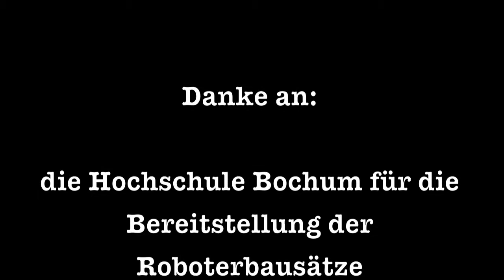Wettlauf der Roboter - Abenteuer Elektronik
Ein Projekt der CreativWerkstatt in Herten:
Strom fasziniert, egal wozu er genutzt wird. In diesem Workshop erfahrt ihr, wie Strom transportiert, geschaltet und verwendet wird. Nach einer kurzen Einführung in die Grundlagen der Elektronik bauen wir mit Hilfe professioneller Bausätze in Kleingruppen Roboter, die selbstständig laufen und sich im Raum orientieren können. Am Ende des Workshops gibt es ein Roboterrennen, in dem die Maschinen ihr Können unter Beweis stellen.